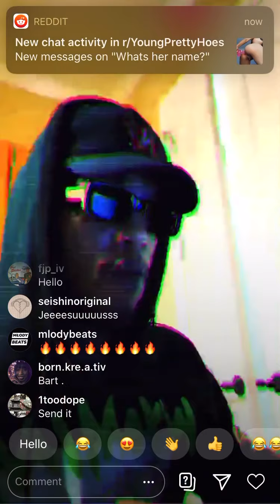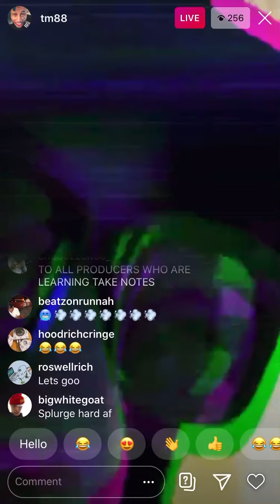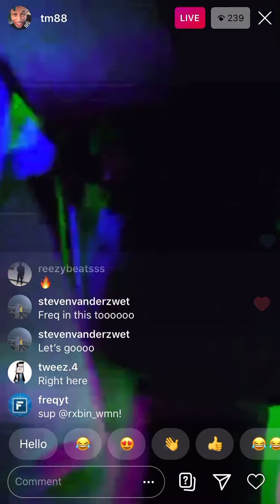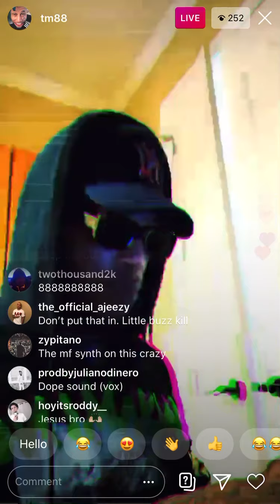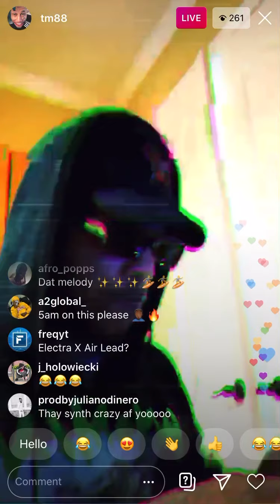TM88 Cookup pt1